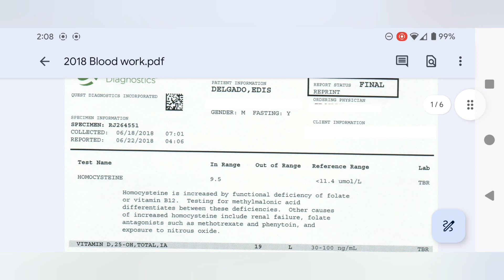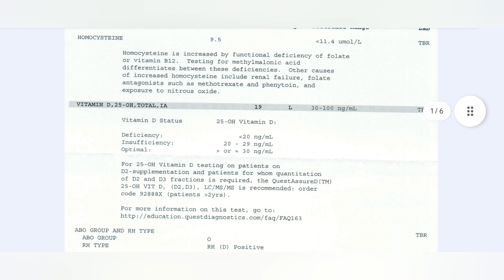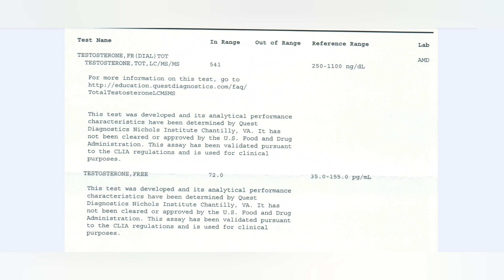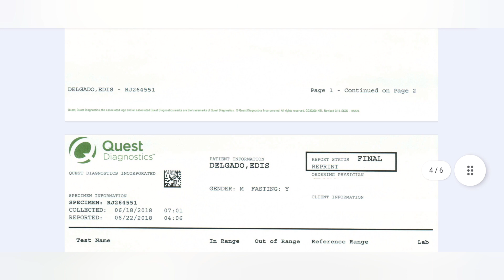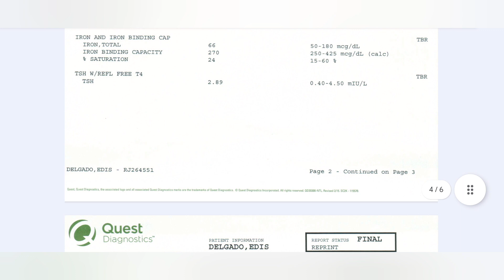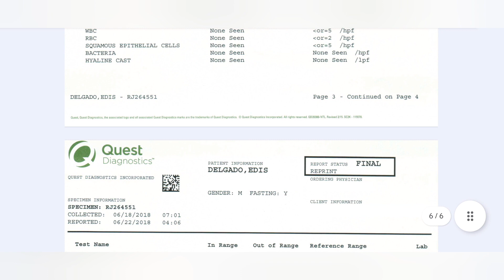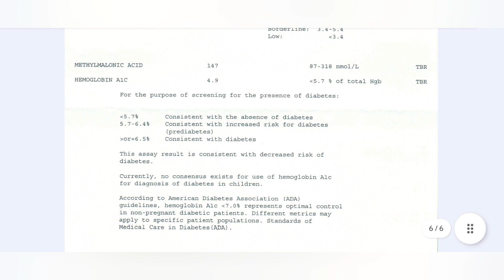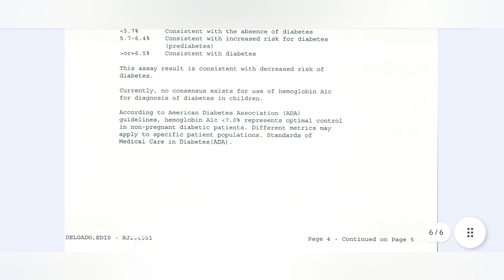My results after 1.5 yrs on a plant based vegan diet.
I show and review my blood work on a plant based diet.